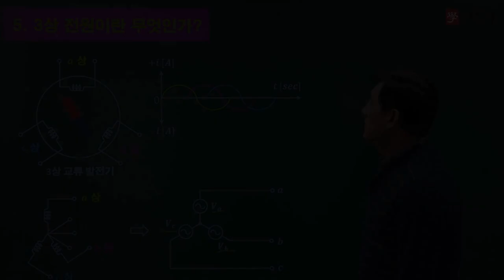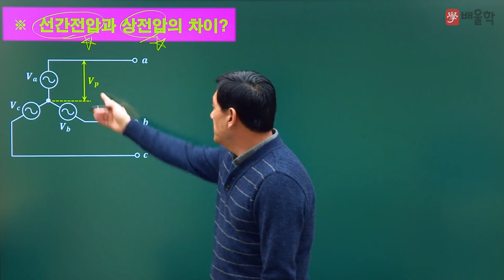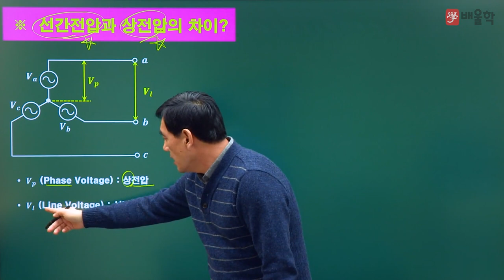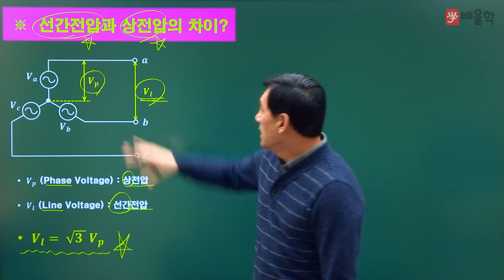[전기기사] 전기기초용어 / 5강. 선간전압과 상전압의 차이는 무엇일까? - 윤석만 기술사